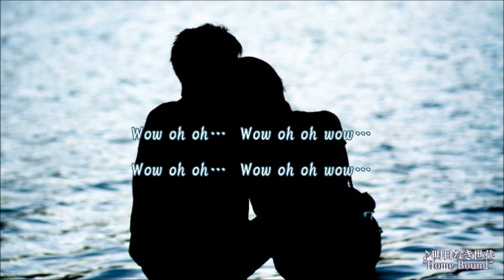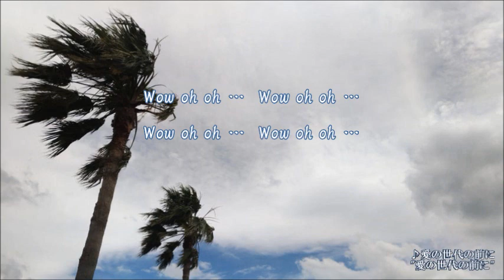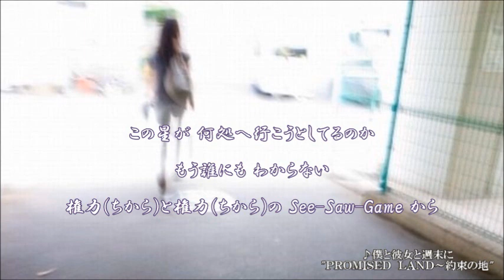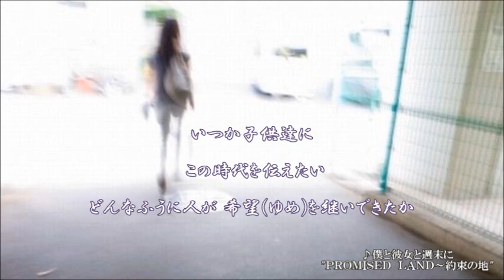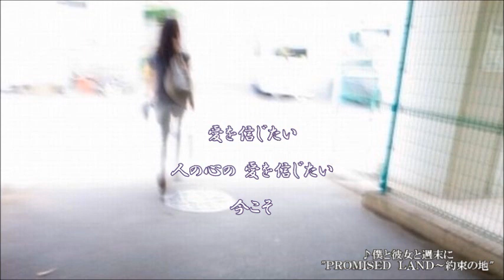明日なき世代(H.B)～愛の世代の前に(愛)～僕と彼女と週末に(P.L) ≪歌詞≫ 浜田省吾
★★★三連：浜田省吾／渚園
0:00：22.明日なき世代『Home Bound』（1980年10月21日発売）作詞・作曲：浜田省吾、編曲：水谷公生
4:57：25.愛の世代の前に 『愛の世代の前に』（1981年9月21日発売）作詞・作曲：浜田省吾、編曲：水谷公生
8:42：24.僕と彼女と週末に『PROMISED LAND ～約束の地』（1982年11月21日発売）作詞・作曲：浜田省吾、編曲：水谷公生